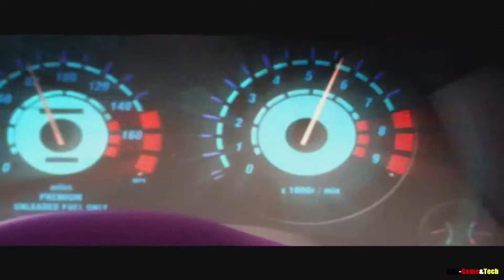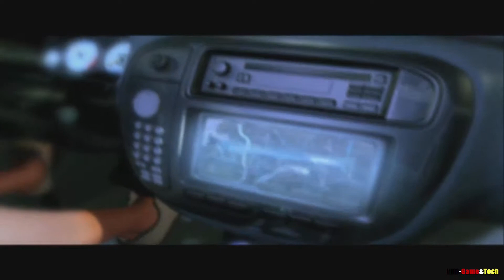Let's Play: NfS Underground in 2019 | #1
Jetzt is es soweit und wir starten mit NFS Underground ein gaaaaanzzzz altes game!
Das aber immer noch MEEEGAAAA Spaß macht!!!
Kommt mit und ziehts euch rein ;)